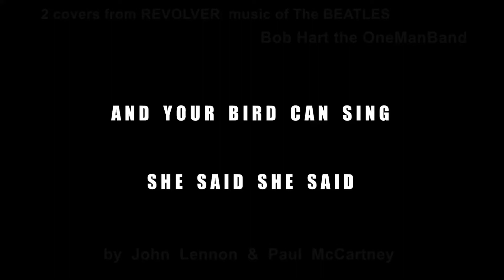REVOLVER 2 COVERS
AND YOUR BIRD CAN SING
SHE SAID SHE SAID
Music of The BEATLES
Bob Hart the OneManBand